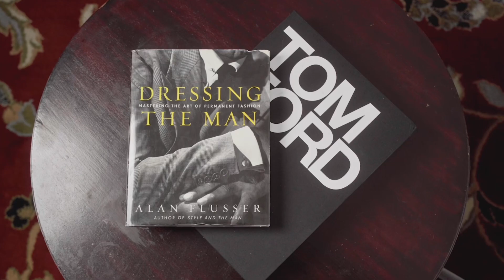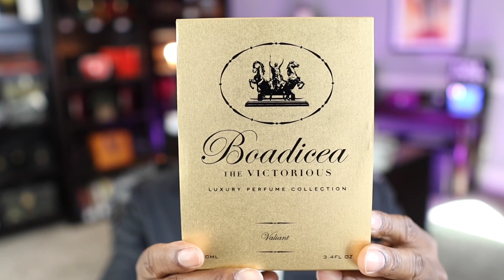The MOST EXPENSIVE Fragrance In My Collection! | Valiant: Boadicea The Victorious| Is It Worth It?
FRAGRANCE DISCOUNTS: 👇🏾

Lyrik:
Lyrik - Navitus Parfums

OTHERS CHANNELS:

(MADDENBTW23 YT)

Ombré Nomad
Tam DAO

BLUE FRAGRANCES:

Blvgari Blu
Coach Blue

10 Sexy Fragrances
Straight to Heaven Extreme
Dolce & Gabbana The One EDP Intense
Guerlain Ideal-Edp
Givenchy Gentleman EDP-

3 of my Favorite Fragrances:

Oud Wood
Original Santal

-My Equipment-

the_bowtie_fragranceguy